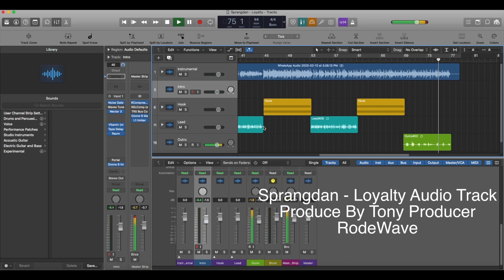Sprangdan - Loyalty Audio Track Produce By Tony RodeWave Recoreds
RodeWave Recoreds

Tony producer

Sprangdan - Loyalty Audio Track